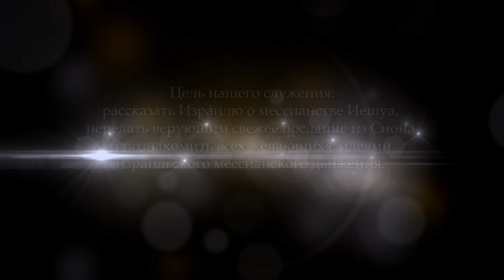Посланник — Апостол. Часть 3 (Эйтан Шишкофф)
Иешуа - посланник от Отца.